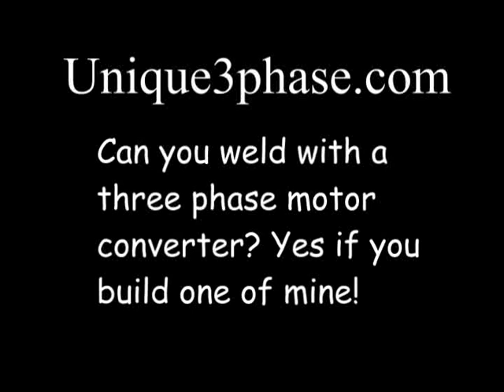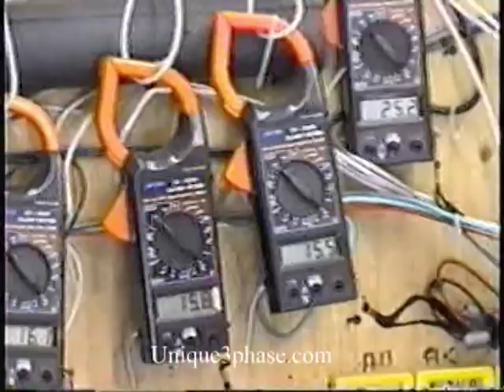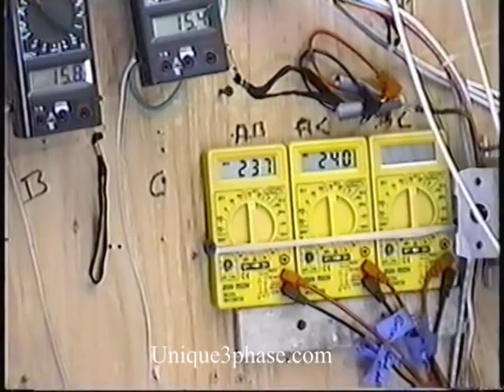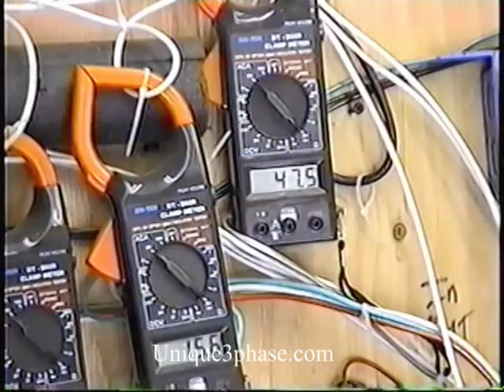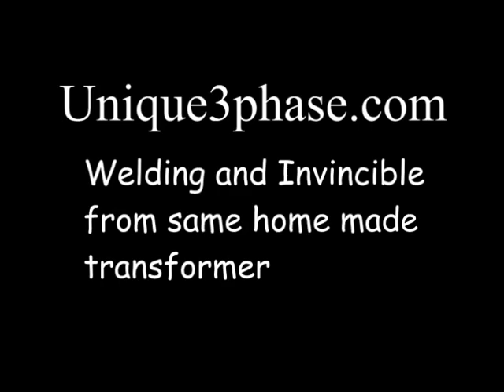3 Phase converter Welder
I have been providing information on how to build 3phase converters. I have promoted the transformer converter as an alternative to the rotary converter for over 10 years now. This welder idea was an off shoot of making our own tranformers for the converter. It is an old video made in 2006 but it gets the point across. We are running a 10 hp 3 phase vacuum and welding with the same homemade transformer. I have a book on Amazon that explains how to do it.